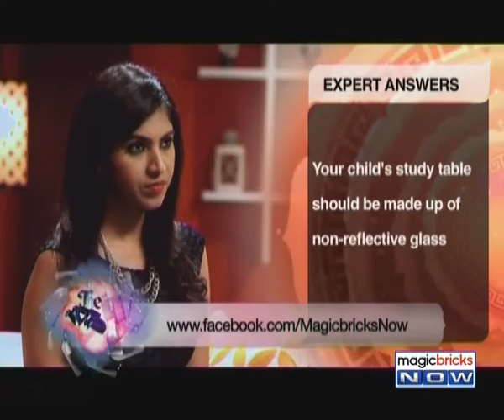The Vastu Show – Vastu and Building Materials – Episode 8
The Vastu Show is one stop shop to getting simple remedies in Vastu which can help you boost the energies in your space which will help you experience happiness, peace and prosperity. A home is always as strong as its foundation. According to Vastu, the building materials play an extremely crucial role in building a balanced home. Magicbricks Now caught up with Vastu expert Rashesh Shah to know how building materials affect the home and its inhabitants. Tune in to the video to know more: